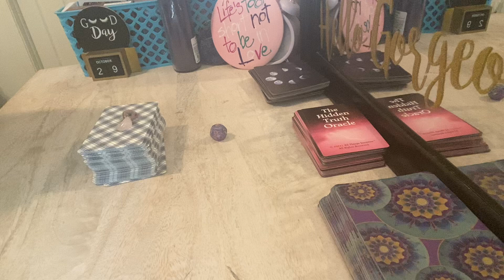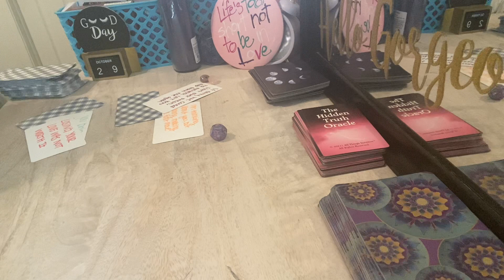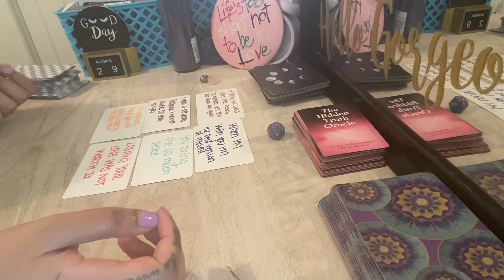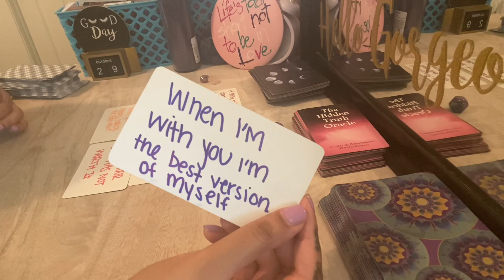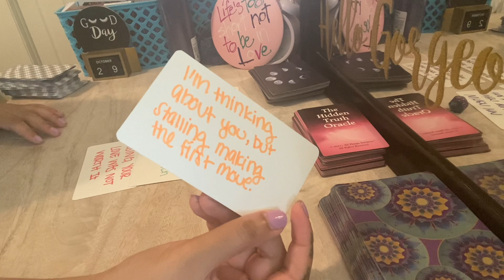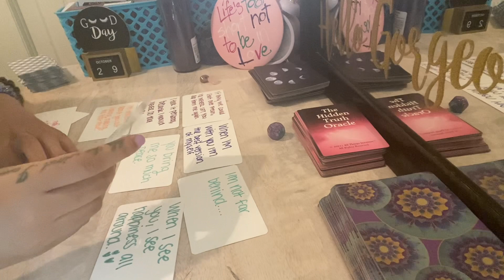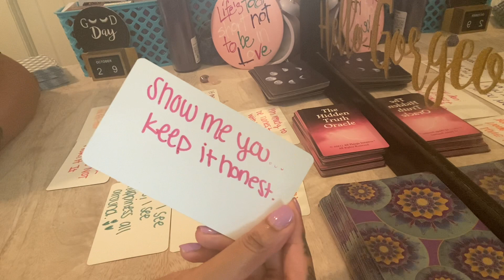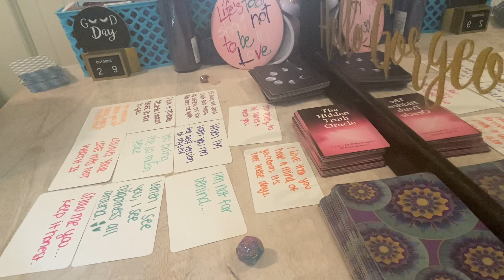Leo ♌️They’re STILL IN LOVE WITH YOU! CONSUMED BY the thought of you! They’re COMING BACK❤️ NOVEMBER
Any inquiries please DM:
Instagram.com/byariseyes